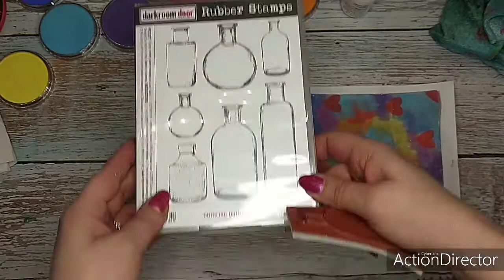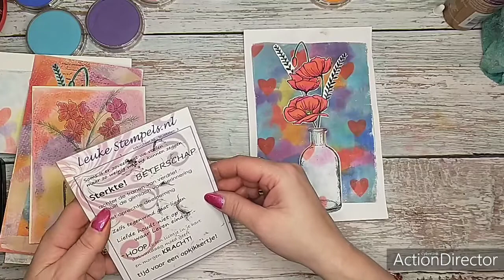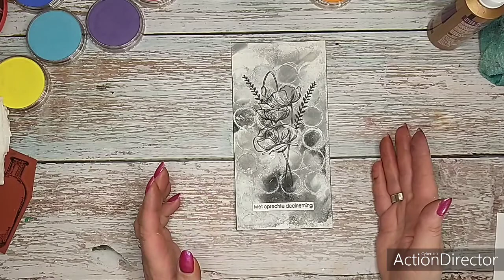Facebook Live van zondag 10 januari 2021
In deze live gaat Natasja Boseker aan de slag met panpastel en de gelliplate.